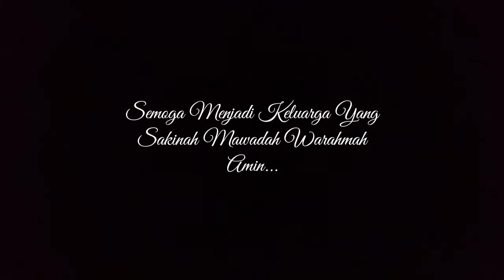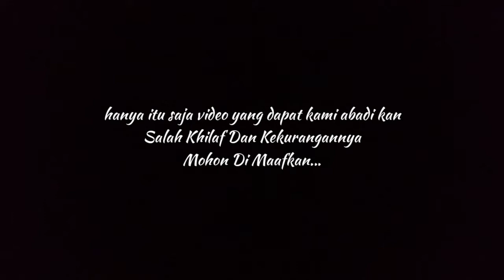Selamat Pengantin Baru | Om Galih & Nur Kasih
om galih & nur kasih
29 agustus 2021

semoga menjadi keluarga yang
sakinah mawadah warahmah
amin...

hanya itu saja video yang dapat kami abadi kan
salah khilaf dan kekurangannya
mohon di maafkan..